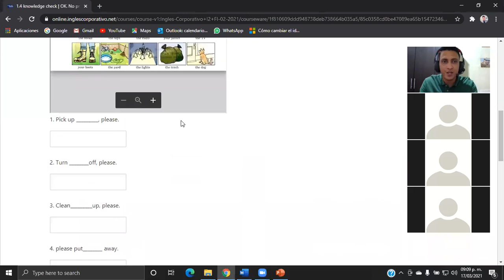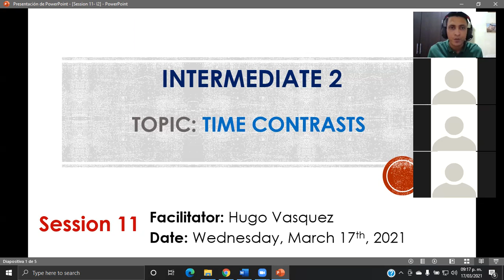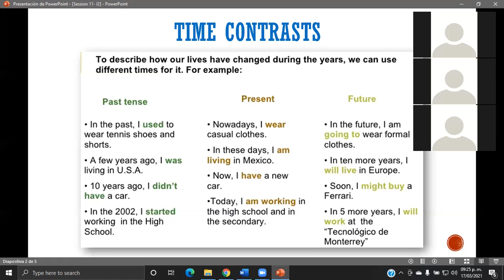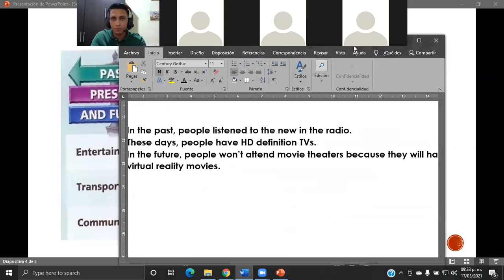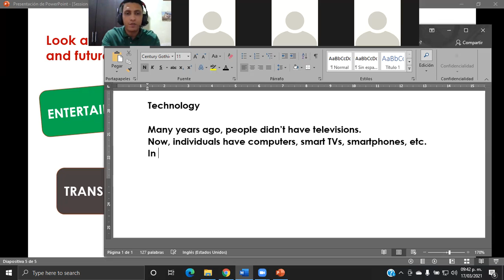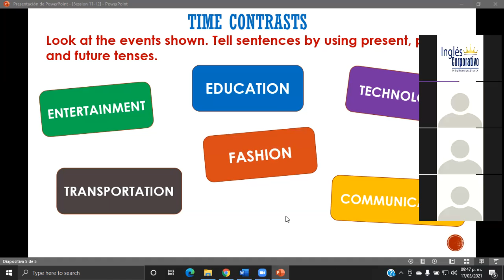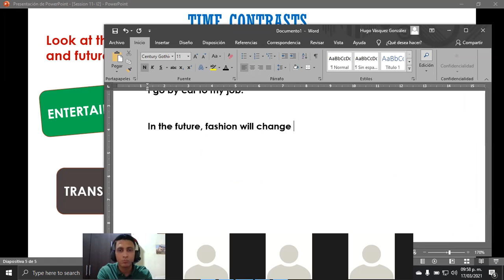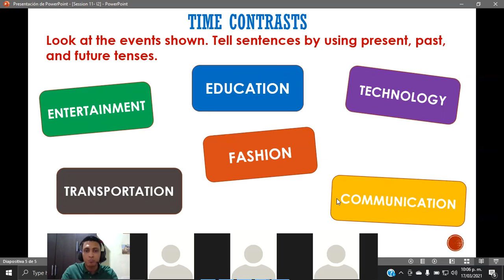Ingles Corporativo-Time contrasts-Day11